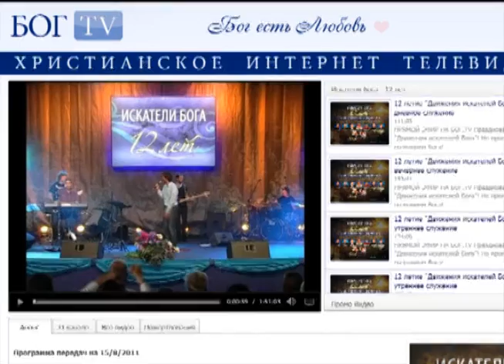Итоги «Искатели Бога -12 лет» (Новости)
В Киеве прошла Молитвенная Конференция «Искатели Бога - 12 Лет». Посвященная празднованию Дня Рождения «Движения искателей Бога». Конференция проходила три дня и транслировалась в прямом эфире на современном Христианском интернет Телевидении «БОГ ТВ».